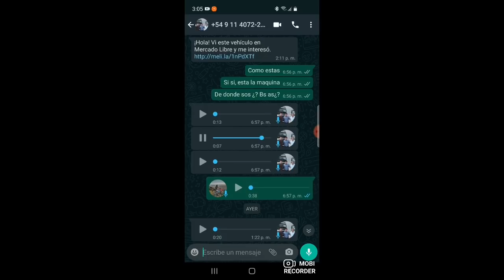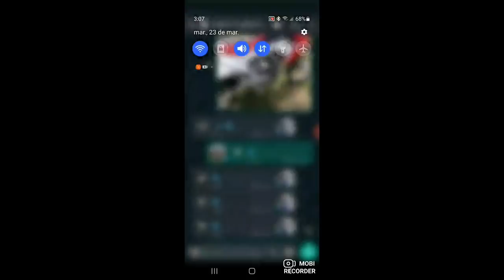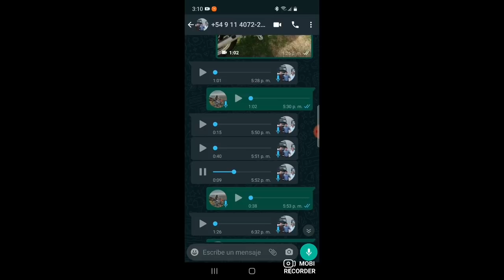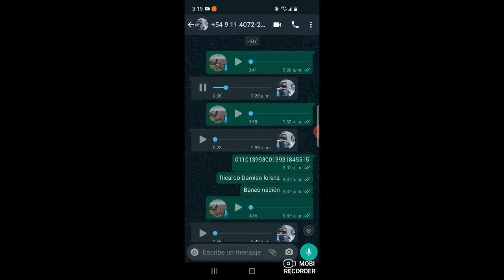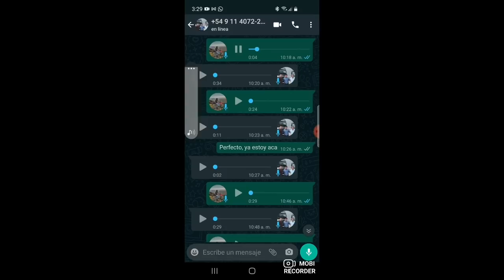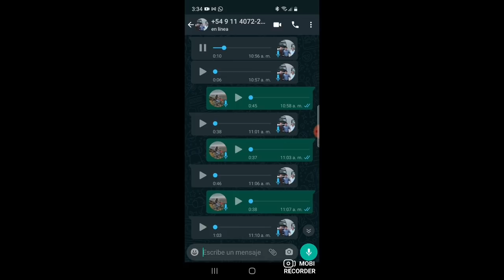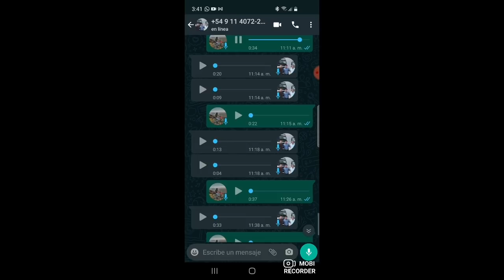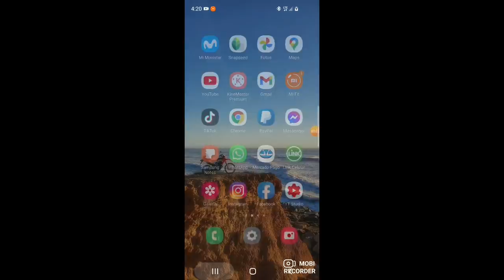CUIDADO, casi me estafan...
No quise extender más el video, así que agregaré algunos detalles que considero importantes aquí en la descripción, honestamente aún sigo tratando de sacar conclusiones de lo que sucedió y cuales eran puntualmente las intenciones.
En un momento me llamo el supuesto ingeniero de sistemas de la empresa que estaba en la oficina ( en bs as) pero tenia número de Córdoba.
Quería que entrara al cajero ya que el homebanking (por fortuna para mí) no me funcionaba, y que siguiera instrucciones que supuestamente debía seguir para que el dinero se acreditará, debo asumir que la estafa venia por ese lado...
Fueron demasiadas contradicciones e incongruencias que me hicieron desconfiar y evidentemente fue lo mejor...